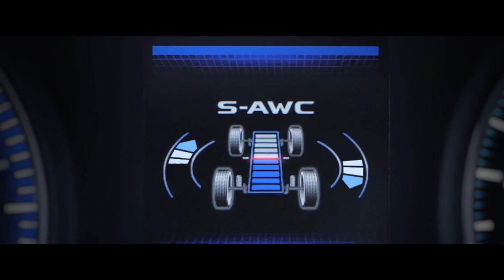Mitsubishi Outlander PHEV 2019 - The Ski Lift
Aj Vy si myslíte, že elektrické autá nie sú stvorené pre dobrodružstvo? My Vám dokážeme pravý opak.
Mitsubishi Outlander PHEV je nielen unikátne SUV s elektrickým pohonom všetkých kolies vybavené špičkovým systémom S-AWC (Super-All Wheel Control), ale navyše vyvracia všetky stereotypy spájajúce sa so schopnosťami elektrických vozidiel.

Ďakujeme Alexovi Melissovi a Beau-Jamesovi Wellsovi za spoluprácu pri tvorbe tohto skvelého filmu!